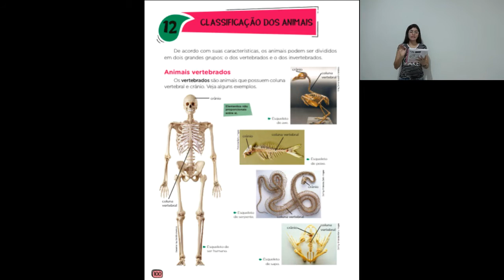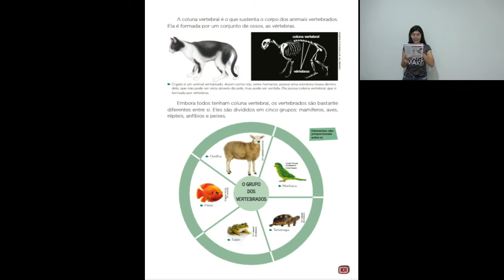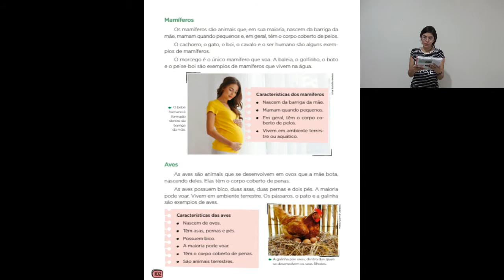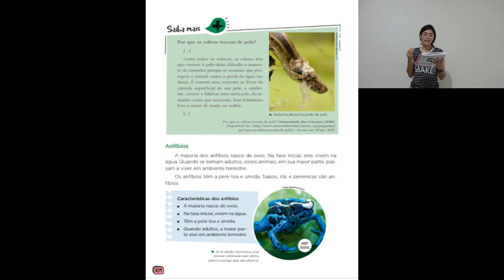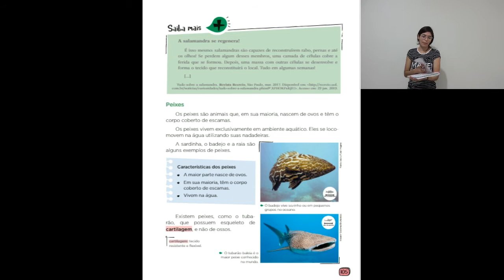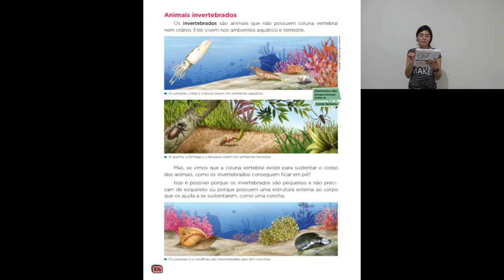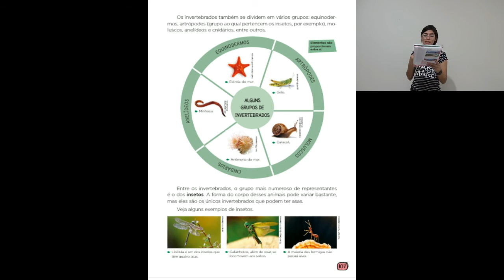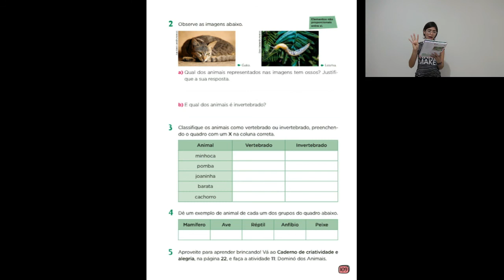Ciências 3º Ano Prof Layssa 17 08